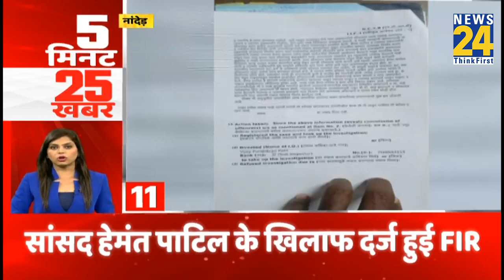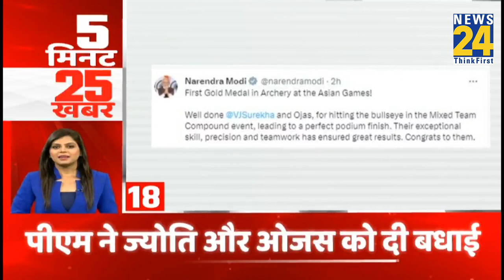5 Minute 25 Khabrein | 5 मिनट 25 बड़ी खबरें | Latest News | Top News | Today's News | News24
5 Minute 25 Khabrein | 5 मिनट 25 बड़ी खबरें | Latest News | Top News | Today's News | News24